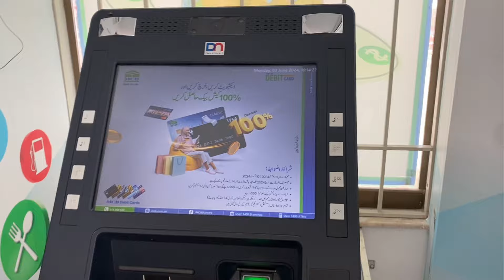Dangerous Rain in Dadyal 😱 Garmi Ka Zor Tot Gaya || Dadyal Vlog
Dangerous Rain in Dadyal 😱 Garmi Ka Zor Tot Gaya || Dadyal Vlog danyalkhalid apnades idressazam rikshawaccident vlogs #